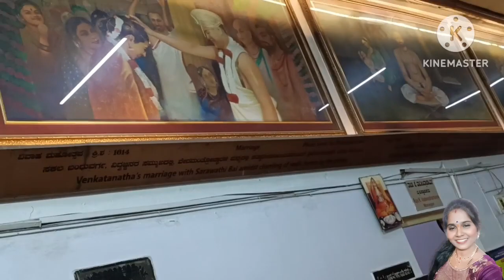ರಾಯರ ಜೊತೆ ಡೈರೆಕ್ಟ್ ಕನೆಕ್ಟ್ ಆಗಬೇಕಾ ಹಾಗಿದ್ರೆ ಇಲ್ಲಿದೆ ರಾಘವೇಂದ್ರ ಮಠ🙏 ಒಮ್ಮೆ ರಾಯರ ದರ್ಶನ ಮಾಡಿ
ರಾಘವೇಂದ್ರ ಮಠ
Jayanagar 9th Block
Raghavendra Mata Jayanagar

If you wanna by the product click the below link👇👇
Tygot 3366 tripod https://